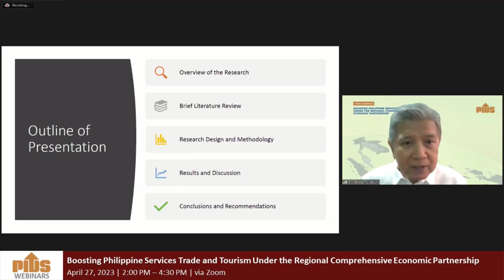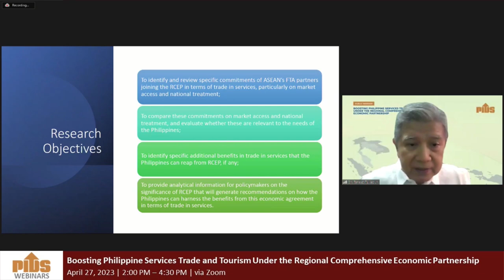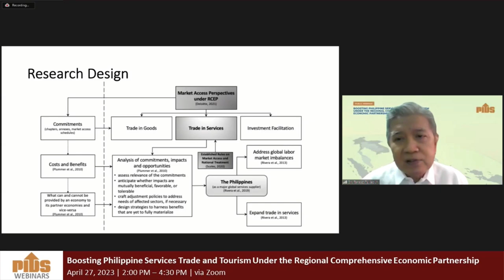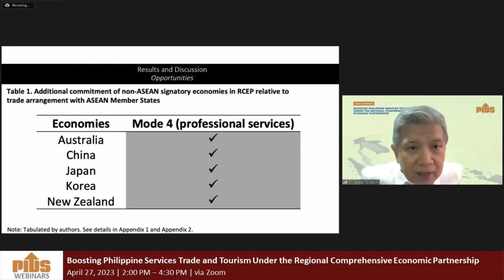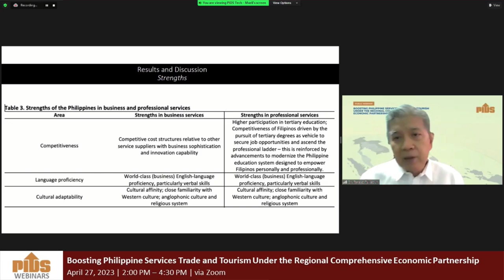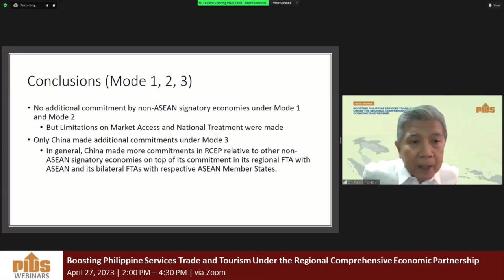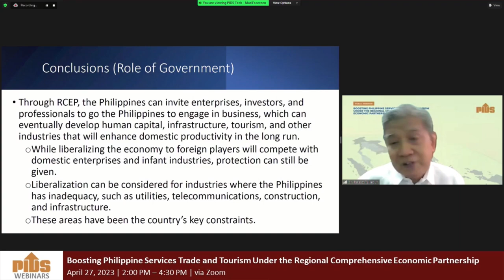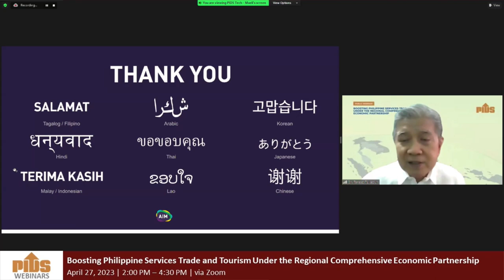Opportunities for the Philippines under RCEP Trade in Services by Dr. Tereso Tullao Jr.